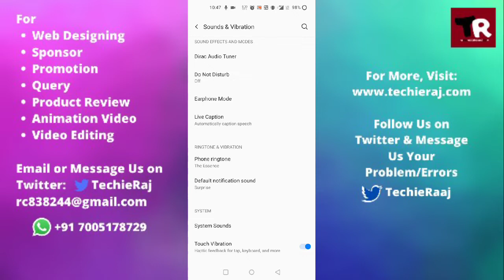How to Turn Off Touch Vibration in OnePlus